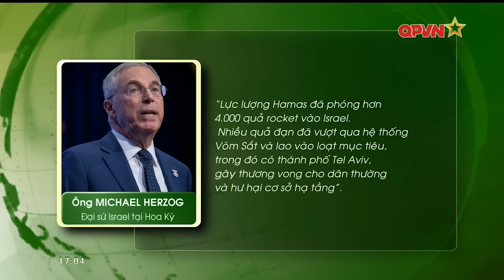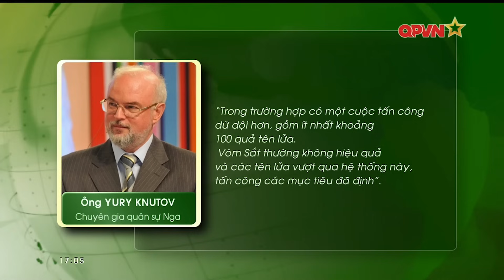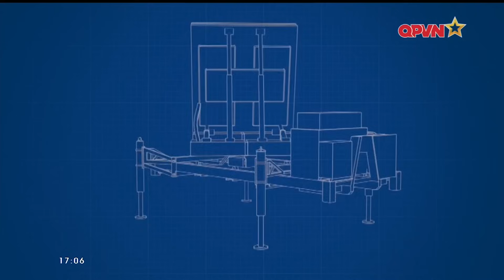📺SBQS | Israel giấu nhẹm tỷ lệ đánh chặn của Iron Dome: Phải chăng Vòm sắt mất thiêng?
► NỘI DUNG: Vòm Sắt của Israel được xem là một trong những hệ thống phòng không tốt nhất thế giới, lá chắn này đã bị xuyên thủng trước cuộc tấn công bằng rocket của lực lượng Hamas trong thời gian gần đây. Vậy hệ thống Vòm Sắt có năng lực như thế nào? Vấn đề này sẽ được BTV Huyền Trang phân tích ngay sau đây.
MC: Phát ngôn viên quân đội Israel (IDF) Ri-chác Hếch (Richard Hecht) vừa gây bất ngờ khi tuyên bố, lực lượng này không công bố tỷ lệ đánh chặn rocket từ phía Hamas.
PV1 - Ông RICHARD HECHT, Phát ngôn viên Quân đội Israel
 "Tôi sẽ không nói cho đối phương số vụ đánh chặn của chúng tôi".
Động thái này trái ngược với truyền thống của IDF khi trước đó họ thường xuyên công bố thống kê về các vụ đánh chặn rocket, trong đó có tổng số rocket nhằm vào lãnh thổ Israel và tỷ lệ hệ thống Vòm Sắt đánh chặn thành công. Đồng thời, Thông báo này đánh dấu thay đổi trong chính sách thời chiến của Tel Aviv, bắt nguồn từ lo ngại Hamas tận dụng thông tin cho những cuộc tấn công vào Israel trong thời gian tới. Giới chức Israel trước đó tiết lộ đang lên kế hoạch đối phó nguy cơ hạn chế nguồn cung tên lửa Ta-mia (Tamir) cho hệ thống Vòm Sắt, đề phòng trường hợp giao tranh lớn kéo dài.
Trong đợt tấn công mở đầu vào lãnh thổ Israel hôm 7/10, Hamas tuyên bố phóng hơn 5.000 rocket chỉ trong vòng 20 phút. Sau đó hai ngày, Đại sứ Israel tại Hoa Kỳ Mai-cơn Héc-gióc (Michael Herzog) cho biết:
PV2- Ông MICHAEL HERZOG, Đại sứ Israel tại Hoa Kỳ
"Lực lượng Hamas đã phóng hơn 4.000 quả rocket vào Israel. Nhiều quả đạn đã vượt qua hệ thống Vòm Sắt và lao vào loạt mục tiêu, trong đó có thành phố Tel Aviv, gây thương vong cho dân thường và hư hại cơ sở hạ tầng".
MC: Lực lượng Hamas nhiều năm qua đã tìm cách khai thác điểm yếu của Vòm Sắt. Lực lượng này hồi năm 2019 tuyên bố có khả năng vô hiệu hóa hệ thống đánh chặn này bằng chiến thuật phóng lượng lớn rocket vào một mục tiêu duy nhất.
Chuyên gia quân sự Nga Giu-ri Knu-tốp (Yury Knutov) chỉ ra rằng, mặc dù Vòm Sắt là một hệ thống phòng không tinh vi, nhưng vẫn có những lỗ hổng. Theo đó, một hệ thống Vòm Sắt chỉ có thể bảo vệ một khu vực tương đối nhỏ khoảng 150km2. Ngoài ra, Vòm Sắt hiệu quả khi đối phó với một số lượng nhỏ các mục tiêu đang lao tới, nếu tất cả đều tiếp cận từ cùng một hướng.
PV3 - Ông YURY KNUTOV, Chuyên gia quân sự Nga
"Trong trường hợp có một cuộc tấn công dữ dội hơn, gồm ít nhất khoảng 100 quả tên lửa, Vòm Sắt thường không hiệu quả và các tên lửa vượt qua hệ thống này, tấn công các mục tiêu đã định."
Theo ông Knu-tốp, các tay súng Hamas hôm 7/10 đã cố tình phóng loạt tên lửa từ các hướng khác nhau nhằm áp đảo hệ thống phòng thủ Vòm Sắt của Israel. Khi Vòm Sắt chặn loạt rocket đầu tiên, hệ thống này không thể đối phó với loạt rocket thứ hai được bắn sau loạt đầu tiên gần một phút. Do vậy, rocket từ các loạt bắn liên tiếp sẽ tiếp cận mục tiêu trên thực tế mà không bị cản trở. Đồng thời, chuyên gia người Nga lập luận rằng chiến thuật này về cơ bản tận dụng "sự kém hiệu quả" của hệ thống Vòm Sắt.
Không chỉ gặp khó từ chiến thuật gây quá tải của Hamas, các hệ thống Vòm Sắt cũng gặp giới hạn về năng lực hậu cần khi phải chống chịu những đợt tập kích quy mô lớn trong thời gian ngắn. Theo đó, Israel từng tiết lộ kế hoạch biên chế tổng cộng 15 hệ thống hoàn chỉnh với một khẩu đội Vòm Sắt đầy đủ chỉ có khoảng 60-80 tên lửa Ta-mia sẵn sàng chiến đấu, khiến tổng số tên lửa đánh chặn của Israel không quá 1.200 quả. Các khẩu đội được phân bố dàn trải để có thể trợ chiến cho nhau, nhưng điều này cũng khiến chúng không thể cùng đối phó một cuộc tấn công áp đảo từ hướng cố định.
Quân đội Israel thường dùng hai đạn tên lửa cho một mục tiêu để tăng tỷ lệ đánh chặn thành công. Chiến thuật này phù hợp để đối phó các cuộc tập kích lẻ tẻ với lượng ít rocket, nhưng không thể áp dụng với những đợt tấn công có số mục tiêu vượt ngoài số tên lửa đánh chặn.
MC: Ngoài ra, chênh lệch chi phí, đặc biệt là khi những cuộc tấn công quy mô lớn vẫn tiếp tục, có thể khiến nguồn cung tên lửa của Israel nhanh chóng suy giảm.
Một tên lửa đánh chặn Ta-mia của Vòm Sắt có giá ít nhất là 20.000 USD trong khi tên lửa do lực lượng Hamas sử dụng chỉ có giá khoảng 2.000 USD mỗi chiếc.